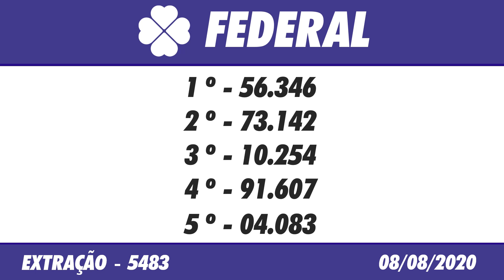🍀 🍀 Resultado da Loteria Federal 5483 – Loteria Federal 08/08/2020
Este vídeo vai informar você do Resultado da Loteria Federal 5483, sorteio realizado no Espaço Caixa Loterias, no terminal rodoviário do Tietê.

A Loteria Federal é fácil de ganhar e fácil de apostar! Basta você escolher o bilhete exposto na casa lotérica ou adquiri-lo com um ambulante lotérico credenciado. Você escolhe o número impresso no bilhete que quer concorrer, conforme disponibilização no momento da compra.

Resultado da Loteria Federal do Brasil 5483 – Loteria Federal do Brasil 08/08/2020

Você ganha acertando:

• Bilhetes cujos números contenham a dezena final idêntica a umas das 3 (três) dezenas anteriores ou das 3 (três) dezenas posteriores à dezena do número sorteado para o 1º prêmio, excetuando-se os premiados pela aproximação anterior e posterior;

Os sorteios das extrações são realizados às quartas e sábados, com prêmios principais de R$ 500 mil em uma única série. Todo mês, você também pode concorrer a R$ 1,350 milhão no prêmio principal, apostando na Milionária Federal. Em dezembro acontece extração Especial de Natal, com prêmio de R$ 1,350 milhão por série.

O Resultado da Loteria Federal de Hoje você acompanha aqui no Canal Felicidade ao vivo com o Flávio Junior e Jaércio Barbosa, ou posteriormente o resultado da Loteria Federal de Ontém, você acompanha nos vídeos dos Resultados das Loterias individualmente.

Boa Sorte!

Resultado da Loteria Federal do Brasil de Hoje 5483 – Resultado da Loteria Federal do Brasil 08/08/2020

🍀 🍀 OUTRAS INFORMAÇÕES 🍀 🍀

⚫️COMENTE!